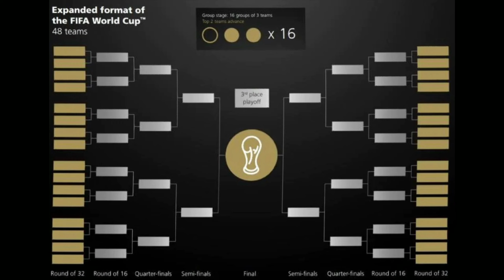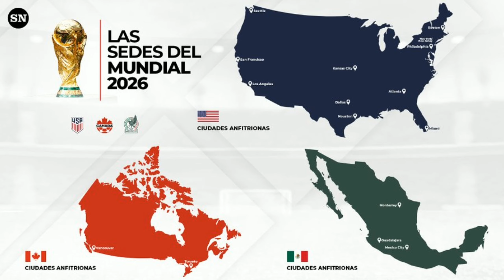La Copa Mundial de la FIFA 26: Más Equipos, Más Emoción en Estados Unidos, México y Canadá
La Copa Mundial de la FIFA 26, que se llevará a cabo en Estados Unidos, México y Canadá en 2023, presenta un emocionante cambio de formato con 48 equipos, 104 partidos y una nueva estructura de competición. Descubre cómo se jugará este torneo histórico que promete más acción y emoción que nunca. Conoce las ciudades anfitrionas y los detalles que hacen que esta Copa del Mundo sea única.